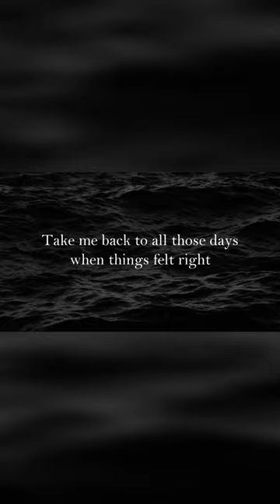"arrowhead" by Jacob Cross | Official Lyric Video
Edited by Jacob Cross
Featuring "arrowhead" written, performed, mixed and mastered by Jacob Cross

If you like this video be sure to LIKE, SUBSCRIBE, and RING THE BELL to get notified of when I post new videos; also please leave a COMMENT telling me what you think!